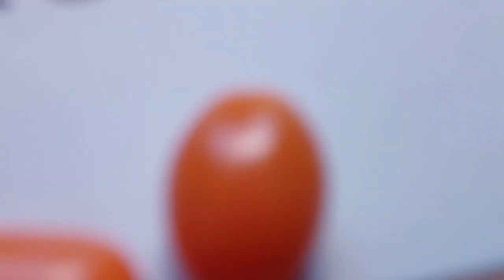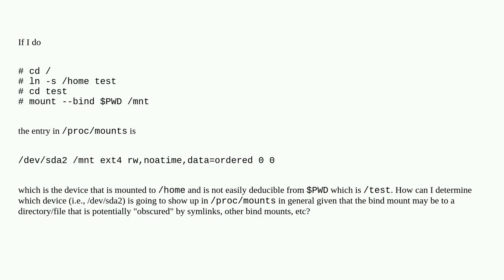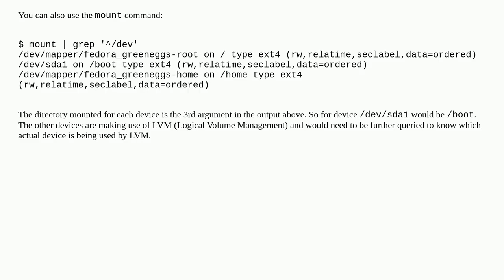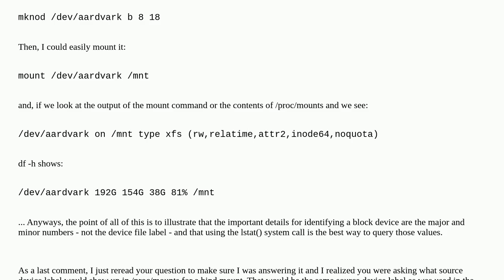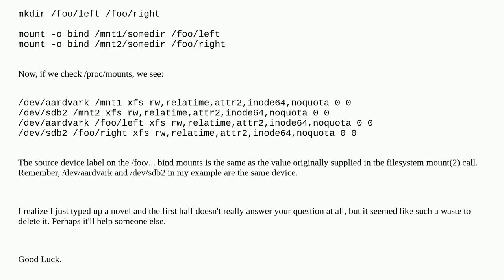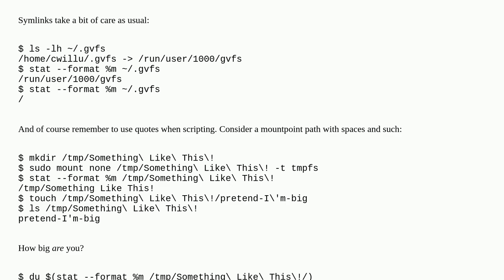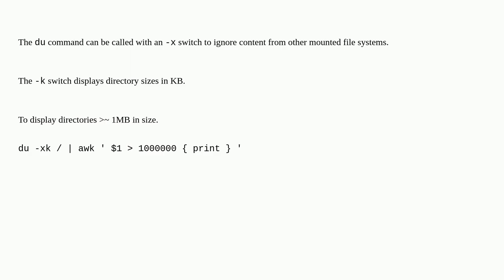Unix: Determine what device a directory is located on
Determine what device a directory is located on

A special thanks goes out to the community

  block-device directory mount